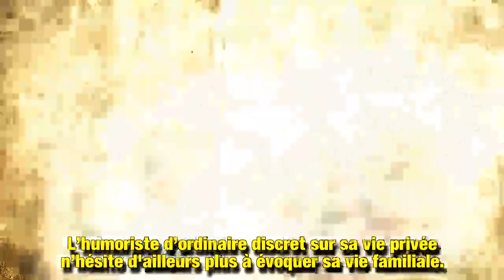Gad Elmaleh et Charlotte Casiraghi : le choc des cultures à Monaco qu’il n’est pas prêt d’oublier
Très discret sur son histoire d'amour passée avec Charlotte Casiraghi, Gad Elmaleh se dévoile peu à peu. L'humoriste plaisante même de leur relation et des quelques différences culturelles qu'ils ont pu connaitre.